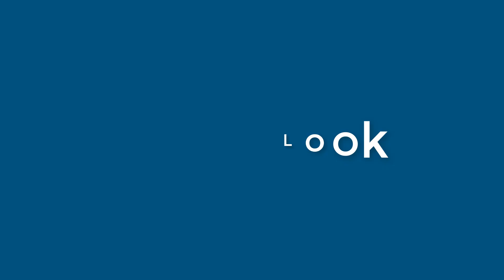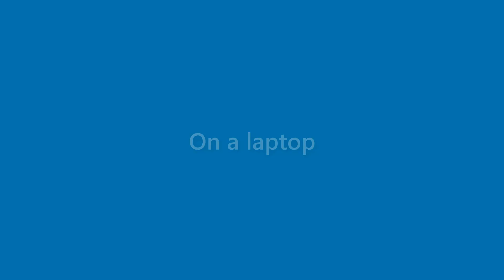Tessa Ellison - appearance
Name Look - Tessa Ellison - appearance. In this video we present "Tessa Ellison" name look and feel in various scenarios.
This video will cover:
How does "Tessa Ellison" look as a personal letterhead?
How does "Tessa Ellison" look on a business card?
How does "Tessa Ellison" look on a computer/laptop screen?
How does "Tessa Ellison" look with different background colors?
How does "Tessa Ellison" look with various fonts?